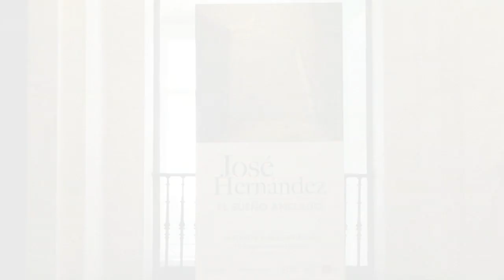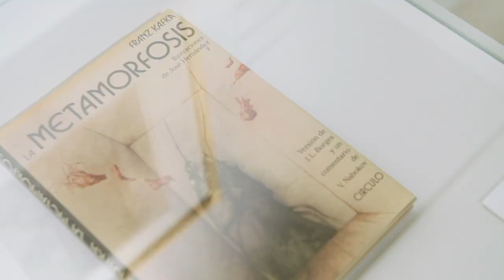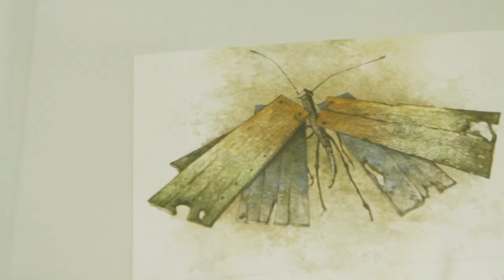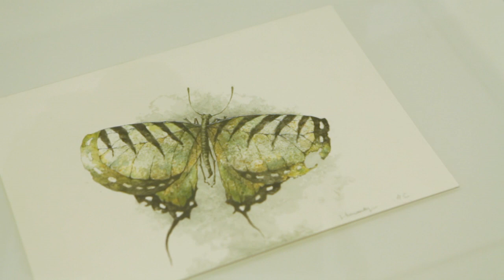José Hernández. El sueño anclado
Esta exposición reúne 73 obras entre pinturas al óleo, aguafuertes, dibujos, carteles, libros ilustrados, ex-libris y esculturas, conformando así una aproximación representativa al trabajo del polifacético artista. Pintor, dibujante, grabador, ilustrador y escenógrafo, está considerado como uno de los grandes maestros del arte fantástico; ha desarrollado una personal poética que proyecta un imaginario perturbador, onírico y grotesco habitado por monstruos y espectros que deambulan por misteriosos espacios.
En la Real Academia de Bellas Artes de San Fernando hasta el 30 de agosto de 2015